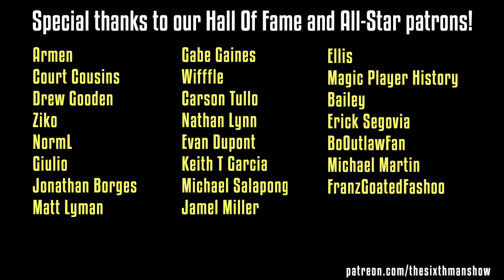EP. 197 - I Don't Hate Dwight Howard - Orlando Magic Podcast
We're just a few months away from the 10 year anniversary of the Dwight Howard trade. We breakdown The Dwightmare, analyze the results of the Dwight Howard trade, discuss whether Magic fans still hate Dwight, then we discuss if Dwight is the greatest Magic player of all time.